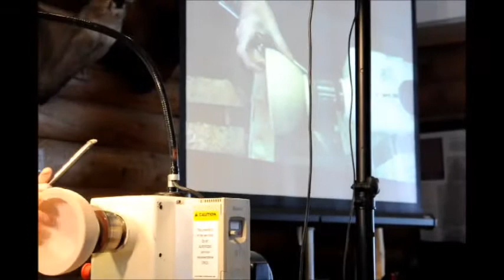DAW Demonstration by Ray Frase, basics of turning a bowl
Ray Frase demonstrates the basics of how to turn your first bowl.
Ray uses what he calls, "45-45-45",for the members of the Detroit Area Woodturners.